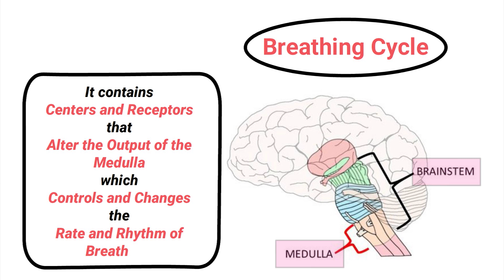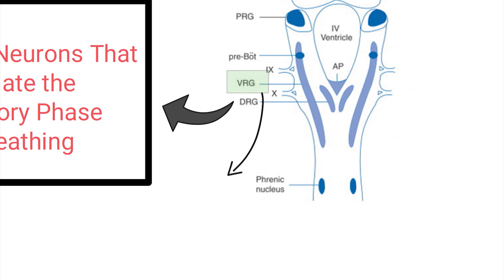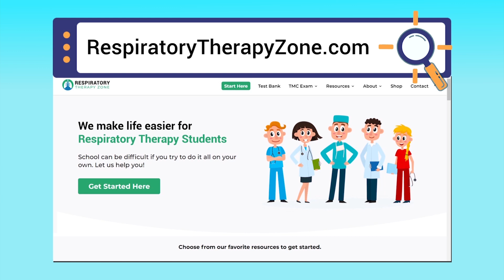Regulation of Breathing (Quick and SIMPLE Explanation)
What is the Regulation of Breathing? This video covers the medical definition and provides a brief overview of this topic.

➡️ What Controls Breathing?
A breathing cycle occurs automatically when signals are sent from neurons in the medulla that is located in the brainstem. It contains centers and receptors that alter the output of the medulla which controls and changes the rate and rhythm of breathing. You may have heard of DRGs which stands for dorsal respiratory groups. These are groups of neurons that regulate the inspiratory phase of breathing.

The medulla also contains VRGs which stands for ventral respiratory groups. These are groups of neurons that regulate the expiratory phase of breathing. These, along with other mechanisms in the brain, work together to control the ventilatory rate and depth of breathing that is required for gas exchange to occur in the body.

⏰TIMESTAMPS
0:00 - Intro
0:38 - Breathing Cycle
0:54 - DRGs
1:08 - VRGs